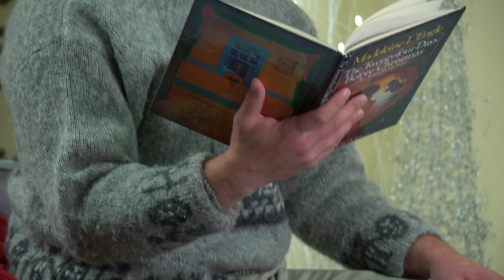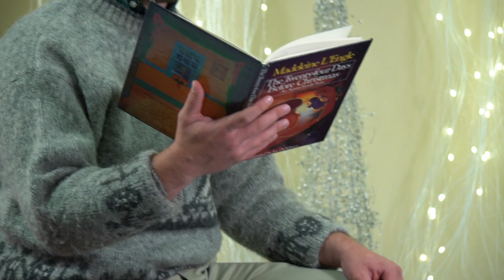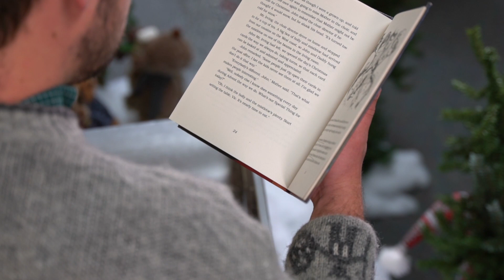Advent Devotions: December 16